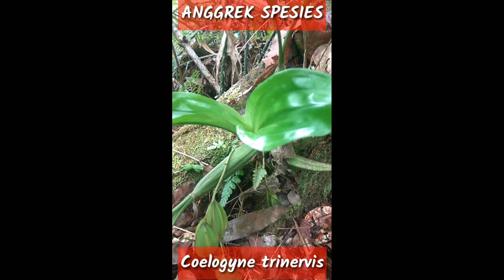ANGGREK ALAM Coelogyne trinervis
(Oleh: Saminto)
Tema: Anggrek alam  Coelogyne trinervis

Assalaamualaikum,
Selamat berjumpa kembali teman teman, sahabat semuanya.
Seperti kita ketahui bahwa Pengenalan jenis tumbuhan merupakan hal yang cukup penting apabila kita akan melakukan pengelolaan baik itu bidang pertanian, perkebunan maupun hutan. Karena setiap jenis tumbuhan akan memiliki nilai karakteristik yang berbeda beda baik dari nilai ekonomi, ekologi, maupun karakteristik lainnya. Mengetahui ciri-ciri fisik maupun nonfisik tumbuhan adalah bagian penting yang tidak terpisahkan dalam upaya melestarikan dan memanfaatkan sumberdaya alam dengan sebaik baiknya untuk memenuhi kebutuhan manusia.
Chanel Youtube @agro rimba mencoba untuk memperkenalkan ciri-ciri fisik tumbuhan dan tempat tumbuhnya dalam upaya menyumbang pemikiran untuk kemajuan ilmu pengetahuan terutama mengenai jenis vegetasi baik berupa tanaman pertanian, perkebunan, maupun tanaman dan pohon di hutan alam tropis.
Beberapa jenis tumbuhan dimungkinkan untuk memiliki karakter dan perbedaan nama species, hal ini terjadi banyaknya nama sinonim dan perbedaan cara pandang dalam menentukan nama  jenis tumbuhan. Kami akan berusaha untuk selalu menyampaikan nama lokal dari masing-masing materi tumbuhan yang kami sampaikan, apabila ada narasumber yang dapat kami gali informasinya.
Keterbatasan ilmu yang kami miliki, menyadarkan kami selaku pengelola chanel @agro_rimba ini. Oleh karena itu saran dan perbaikan dari para netizen sangat kami harapkan, dengan mengisi di kolom komentar chanel ini. Kami terkadang tidak bisa menjabarkan secara detail perihal konten yang kami buat, sekali lagi kami mengucapkan banyak terimakasih atas masukan dan saran dari para pemirsa semuanya.
Baiklah teman teman semuanya, pada kesempatan yang baik ini kami akan mengunggah sebuah vidio dengan tema berikut ini:
 Nama Lokal Anggrek
 Nama botani  Coelogyne trinervis
 Perkembangbiakan dengan spora
 Tempat tumbuh, epifit dan teresterial
 Kegunaan: tanaman hias, biodiversity
 @AGRO RIMBA